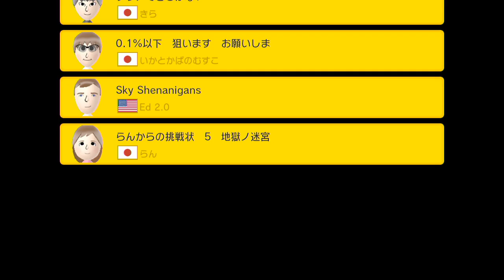【マリオメーカー 実況】#89 機数ない状態で死に覚えステージ 100人マリオチャレンジ 【mario maker】